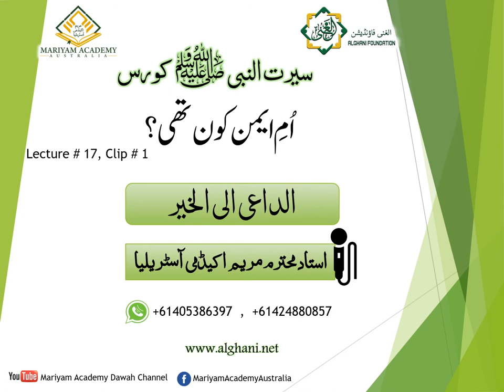Umme aiman kon theen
A clip from the course "Seerat e Rasool (SAWW).